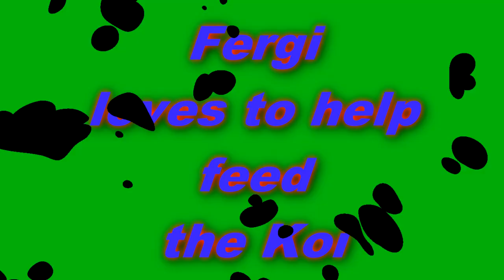Corgi loves to help feed the koi